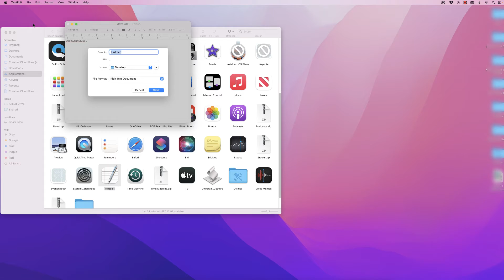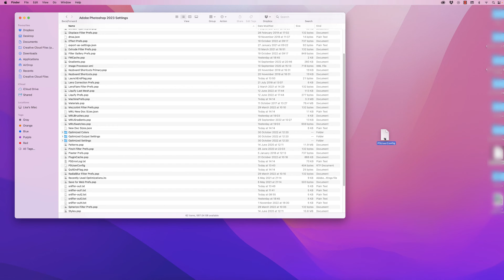WACOM FIX | Tablet & Pen Lag, Freezing, Pressure - SOLVED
If you're experiencing lag, freezing, crashing, clicking issues on you computer whilst using your wacom tablet and pen then your solution is right here.  Quick and simple and I eve show you how to access a hidden LIBRARY file on mac.

UK 🇬🇧

🖱 Mouse - Wacom Pen

US 🇺🇸

🖱Mouse - Wacom Pen